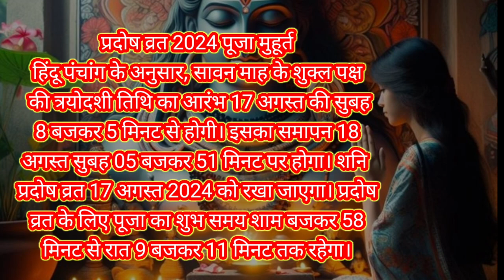Pardosh Kab Kab||शनि प्रदोष कब है 2024||सावन प्रदोष 2024 में कब है||सावन का आखिरी प्रदोष कब है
प्रदोष कब है
प्रदोष व्रत
sawan 2024
sawan 2024 में कब से शुरू है
pradosh vrat
august mein pradosh vrat kab hai
trayodashi vrat kab hai
pradosh vrat kab padega
teras kab ki hai
pradosh kitne tarikh ko hai
pradosh vrat kab ka hai
pradosh vrat kis din hai
अगस्त में प्रदोष व्रत कब है
pradosh vrat kab hai august mein
10 अगस्त सावन शनिवार षष्ठी के उपाय प्रदीप मिश्रा
pradosh
अगस्त में प्रदोष कब है
hariyali teej 2024
hariyali teej kab hai
त्रयोदशी व्रत कब है
asan raah 4 you
10 अगस्त श्रावण शनिवार षष्ठी तिथि
प्रदोष व्रत कब है अगस्त 2024 में
प्रदोष व्रत कब पड़ेगा
10 अगस्त सावन शनिवार के उपाय 2024
sawan shaniwar 2024
pradosh vrat august 2024
टोटके
उपाय
ekadashi kab hai
shani pradosh vrat
rakhi kab hai
सावन सोमवार कब है
putrada ekadashi kab hai
pradosh vrat kab hai 2024
pradosh vrat 2024

Pradosh August 2024
Pradosh Kab Hai
Pradosh 2024